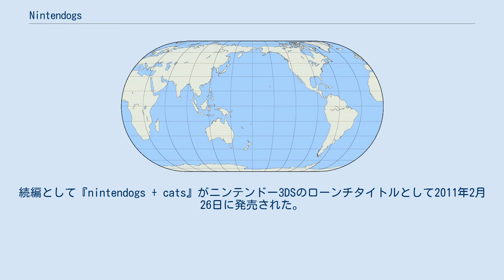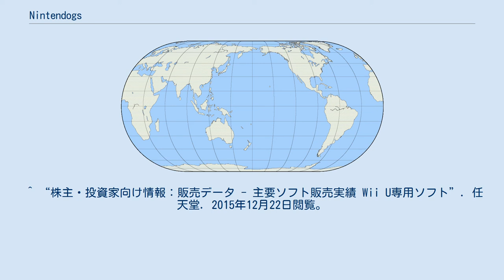Nintendogs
Touch!_Generations
『nintendogs』（ニンテンドッグス）は、2005年に任天堂より発売されたニンテンドーDS用のソフトウェアである。
続編として『nintendogs + cats』がニンテンドー3DSのローンチタイトルとして2011年2月26日に発売された。
 本作は『Touch! Generationsシリーズ』の1つである。
イヌのふれあい、イヌの世話などができるゲーム。
ソフトは全6種類あり（日本では3種類）、内容は同じだが、各ソフト毎にゲーム開始から飼うことのできる犬種が異なっているほか（飼い主ポイントを上げると他ソフトのイヌもすべて飼えるようになる）、ゲーム中に登場するアイテムなどが異なっている。
 また、DSの特性を生かした「すれちがい通信」により、他のユーザーのイヌと触れ合ったり、プレゼント交換をすることができる。
 平成17年度文化庁メディア芸術祭エンターテインメント部門優秀賞受賞。
 特に欧州市場では記録的なヒットとなり、ニンテンドーDSのキラーコンテンツの一つとなっている。
それ以外の国・地域でも安定した売上を挙げたことから、全6種類の売上を合計した場合の売上は、世界市場全体のニンテンドーDS用ソフト中で最高の販売本数を誇る。
 E3 2010にて、次世代機ニンテンドー3DS用ソフトとして続編『nintendogs + cats』（ニンテンドッグス プラス キャッツ）が製作されていることが発表された。
 各パッケージごとの最初から飼える犬種は以下の通り。
すれ違い通信を行う、または飼い主ポイントが上がることによって、他の犬種も飼えるようになる。
 この作品ではニンテンドーDSのワイヤレス通信機能を使った「すれちがい通信」を行うことが出来る。
 この機能を選択して通信待機状態（ニンテンドーDSを閉じて省電力状態にしてもよい）にしておくと、通信待機状態にしてあるニンテンドーDSが近くにあれば、それと情報を交換することで、他人の犬が自分のニンテンドーDSに遊びに来るというもの。
犬にアイテムをくわえさせておくとアイテムの交換も出来るほか、白レコードというアイテムに短時間のメッセージを吹き込んで渡すことも可能。
 また、この機能で遊びに来た犬が飼える犬種に追加されるようになっている。
 これまでの通信対戦ソフトと違ってごく短時間で通信でき、「朝に通信待機状態にしてバッグの中に入れておき、夕方帰宅した後に通信が出来ていたか一喜一憂する」「未知の他人の犬を見られる」という携帯機で省電力待機状態と通信を両立したニンテンドーDSの特性をうまく使った通信方法となっている。
 以前はニンテンドーDS間での直接通信だけでなく、ゲームソフト販売店や都心の駅などに設置されていた「すれちがい通信中継所」でも可能であったが、現在は撤去されている。
 なお、すれちがい通信では犬は「遊びに行く」だけで、ゲームから完全にいなくなるわけではない。
 ^ 内訳はそれぞれ、柴：約73万、ダックス：約55万、チワワ：約57万。
 ^ “株主・投資家向け情報：販売データ - 主要ソフト販売実績 Wii U専用ソフト”. 任天堂. 2015年12月22日閲覧。